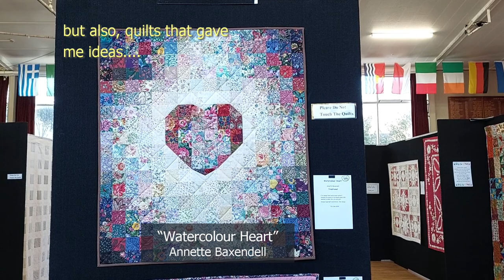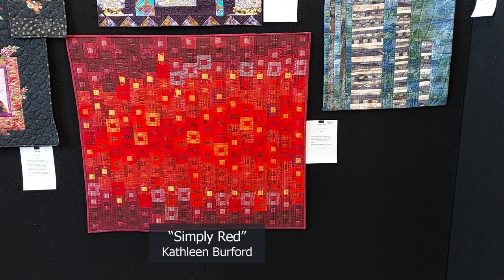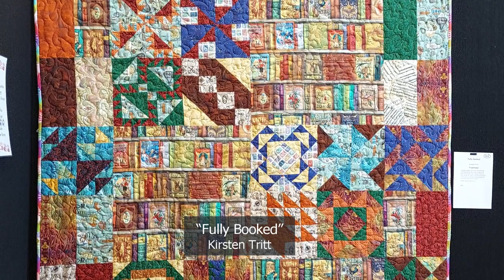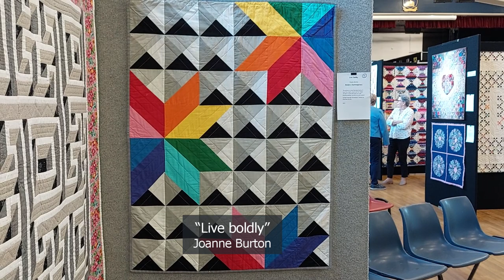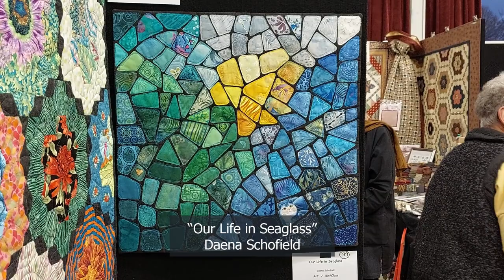Christchurch Quilters' Exhibition 2023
A few highlights from the 2023 Christchurch Quilters' Exhibition.  Plus a short interview with the winner of Best in Show, who turned out to be my friend Discoverylover's aunt - this truly is a very small country!